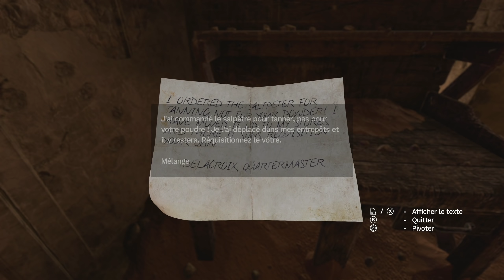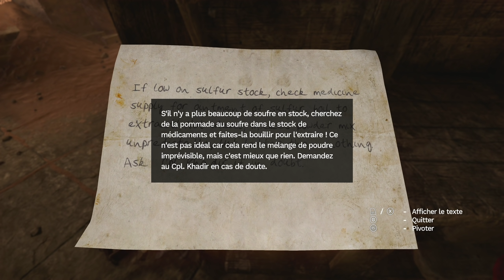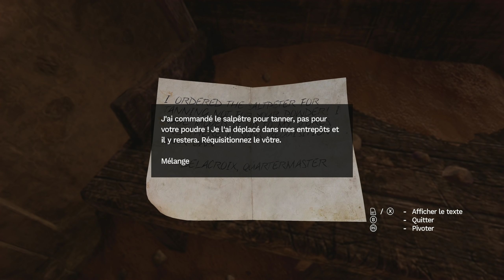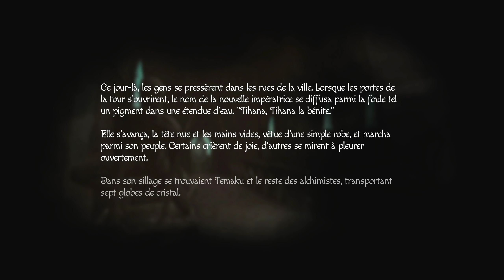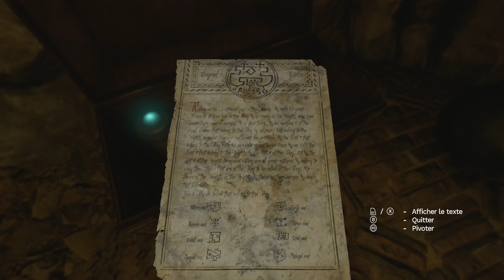AU FOND DU GOUFFRE | Amnesia Rebirth - LET'S PLAY FR #3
Amnesia Rebirth continue, ça devient tendu !

Après SOMA, le studio Frictionnal Games revient sur Amnesia avec Amnesia Rebirth qui nous conte une histoire inédite qui nous emporte littéralement. Ambiance frissons garantie avec une esthétique à toute épreuve, c'est du grand !